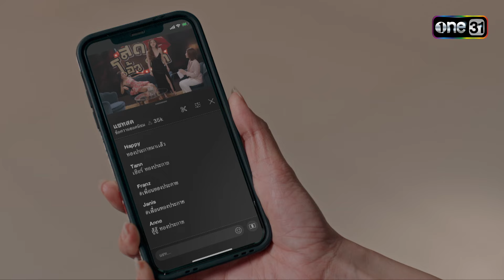คิดจะเหยียบหัวคนอื่น อย่าลืมกำพืดของตัวเอง! | Highlight ทองประกายแสด Ep.18 | 10 ต.ค. 67 | one31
ทองประกายแสด ทุกวันพุธ – พฤหัสบดี เวลา 20:30 น. ทางช่อง
รับชมละคร "ทองประกายแสด" ย้อนหลังที่แรกทาง iQIYI  ทุกวันพุธ - พฤหัสบดี เวลา 22.30 น.

เมื่อชะตา ฟ้าลิขิต หรือ โลกกลั่นแกล้ง ที่เธอเกิดมาสวย แต่ดันซวยที่เติบโตมาด้วยความยากลำบากและโดดเดี่ยว ชีวิตที่ทะเยอทะยาน ตะเกียกตะกาย จากดิน สู่ฟ้าดาว ผ่านผู้ชายทั้ง 9 คนจึงเริ่มต้นขึ้น เธอใช้พวกเขาเหล่านั้นเพื่อเป็นบันไดแห่งชีวิต สู่การเป็นคุณทองประกายที่เลิศหรูและร่ำรวย

ทองดี หรือ ทองประกาย รับบทโดยนางเอก ใบเฟิร์น-พิมพ์ชนก เธอมีความใฝ่ฝันถึงชื่อเสียง เงินตรา เกียรติยศ และสิ่งสำคัญอย่าง “ความรัก” เธอมีจุดกำเนิดจากเด็กสาวในร้านขายของชำ มุ่งสู่เมืองหลวง ที่เธอคิดว่ามีสิ่งดี ๆ รออยู่ จากเสน่ห์และความสวยงามที่มี จึงมีผู้ชายมากมายเข้ามาในชีวิต เธอใช้พวกเขาเหล่านั้นเพื่อเป็นบันไดแห่งชีวิตสู่การเป็นคุณทองประกายที่เลิศหรูและร่ำรวย

พร้อมด้วยทัพพระเอกคับจอ ไม่ว่าจะเป็นก้อง สหรัถ, เต๋า สมชาย, สน ยุกต์, เก้า จิรายุ, เจษ เจษฎ์พิพัฒ, โอ๊ต ปราโมทย์, ตูมตาม ยุทธนา, อาร์ต พศุตม์, เอี๊ยง สิทธา โดยการแสดงของนักแสดงเรื่องนี้ต้องบอกเลยว่าที่ยอดเยี่ยม ภายใต้การกำกับของ กู่-เอกสิทธิ์ ตระกูลเกษมสุข อย่างแน่นอน!!

ชีวิตของผู้หญิงคนหนึ่ง จะมีผัวได้สักกี่คน? มาร่วมค้นหาคำตอบของความรัก…มันสำคัญจนทำให้ “เธอ” ยอมทำทุกอย่างเพื่อให้เจอ “รักแท้”

คุ้มจัดเต็มเมื่อมาเป็นครอบครัว swisseclub ✨

🪪สมัครฟรี วันนี้!!  รับฟรีทันที 30 point* เพียง add Line @swisse
🪙ช้อปที่ใหนก็สะสมคะแนนได้  แลกของรางวัล คูปองส่วนลด และของพรีเมี่ยม อีกเพียบ!!

เพียงซื้อสินค้า Swisse ครบ 100 บาท แลกคะแนน 1 point ยิ่งสะสมมาก ยิ่งคุ้ม อย่าพลาดสิทธิพิเศษดีดี คลิกเลย

*เงื่อนไขเป็นไปตามที่บริษัทกำหนด พอยท์พิเศษเฉพาะการสมัครครั้งแรกเท่านั้น
**เฉพาะสินค้าจากร้านค้า Swisse thailand ในช่องทาง Official และร้านค้าชั้นนำ เท่านั้น

สวิสเซ ผลิตภัณฑ์เสริมอาหาร ยอดขายอันดับ 1 จากออสเตรเลีย